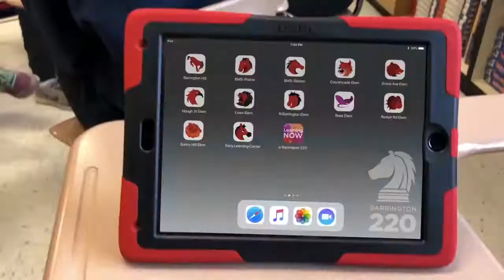Official Trailer - Learning NOW in Barrington 220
English Subtitles: Click Settings, select Subtitles/CC, choose English.
Subtítulos en Español. Haga clic en Settings, seleccione Subtitles/CC, seleccione Spanish.

Learning NOW in Barrington 220 is an online video series highlighting learning in Barrington 220 from the student perspective. Each episode of Learning NOW in Barrington 220 focuses on one topic through the lens of students in different grade levels—elementary, middle, and high school. The series aims to create a better understanding in the Barrington community about how students learn now and how the classroom environment has changed with the addition of a technology device in the hands of each student. The first episode of Learning NOW in Barrington 220 will premiere on Thursday, April 5, 2018, and one episode will be released per week for a total of eight episodes.

Episodes:
Episode 1: The Classroom - Thursday, April 5, 2018
Episode 2: Entrepreneurship - Thursday, April 12, 2018
Episode 3: STEM (Science, Technology, Engineering, Math) - Thursday, April 19, 2018
Episode 4: Coding - Thursday, April 26, 2018
Episode 5: Communication & Collaboration - Thursday, May 3, 2018
Episode 6: Creativity - Thursday, May 10, 2018
Episode 7: Critical Thinking - Thursday, May 17, 2018
Episode 8: Highlights - Thursday, May 24, 2018

Beginning in May 2018, Barrington 220 parents and community members will be invited to complete a survey to gather data to help the district improve our One to World program.

Learning NOW in Barrington 220 es una serie de vídeos en línea que destaca el aprendizaje en Barrington 220 desde la perspectiva del estudiante. Cada episodio de Learning NOW in Barrington 220 se enfoca en un tema a través del lente de los estudiantes en diferentes niveles de grado: primaria, intermedia y preparatoria. La serie tiene como objetivo crear una mejor comprensión en la comunidad de Barrington sobre cómo los estudiantes aprenden ahora y cómo ha cambiado el entorno del aula con la adición de un dispositivo tecnológico en las manos de cada alumno. El primer episodio de Learning NOW in Barrington 220 se estrenará el jueves, 5 de abril de 2018, y se lanzará un episodio por semana para un total de ocho episodios.

Episodios:

Episodio 1: The Classroom / El Salón de Clases - jueves, 5 de abril de 2018
Episodio 2: Entrepreneurship / Emprendimiento - jueves, 12 de abril de 2018
Episodio 3: STEM (Science, Technology, Engineering, Math) / STEM (Ciencia, Tecnología, Ingeniería, Matemáticas) - Jueves, 19 de abril de 2018
Episodio 4: Coding / Codificación - jueves, 26 de abril de 2018
Episodio 5: Communication & Collaboration / Comunicación y Colaboración - jueves, 3 de mayo de 2018
Episodio 6: Creativity / Creatividad - jueves, 10 de mayo de 2018
Episodio 7: Critical Thinking / Pensamiento Crítico - Jueves, 17 de mayo de 2018
Episodio 8: Highlights / Lo Más Destacado - jueves, 24 de mayo de 2018

A partir de mayo de 2018, se invitará a los padres y miembros de la comunidad de Barrington 220 a completar una encuesta para reunir datos que ayuden al distrito a mejorar nuestro programa One to World.